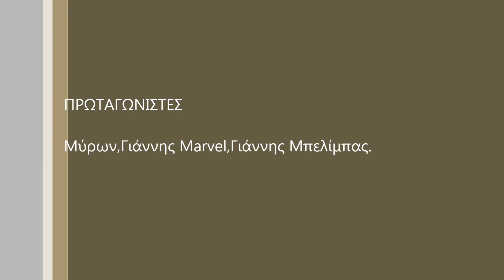somewhere in crete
Crete mtb,enduro,transition,ibis,bunshee